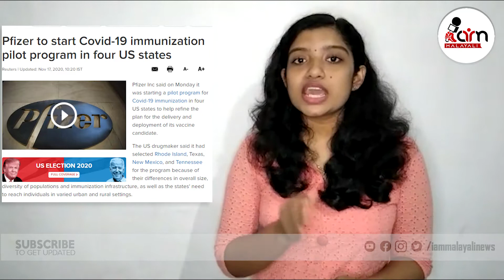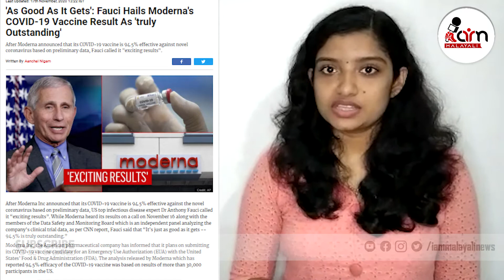Coronavirus vaccine update: Covid 19 Vaccine Race💉 Supply & Distribution🚑 Explained | I Am Malayali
When will covid Vaccine be ready ?  | കൊറോണ പിടിമുറുക്കി ഒരു വർഷം പിന്നിടുമ്പോൾ തുരത്താൻ തയ്യാറായി വാക്‌സിനുകൾ

ഇനി അധികനാൾ കാത്തിരിക്കേണ്ടി വരില്ല ശുഭ സൂചനകൾ നൽകി വാക്‌സിനുകൾ, ആർക്ക് ആദ്യം ലഭിക്കും

ലോകത്ത്‌ കൊറോണ മഹാമാരി റിപ്പോർട്ട് ചെയ്ത് ഒരു വർഷം തികയുമ്പോൾ കാത്തിരിപ്പിന് വിരാമമിട്ട് വാക്സിനുകൾ ശുഭ സൂചനകൾ നൽകി തുടങ്ങി. ഏതൊക്കെയാണ് ആ വാക്സിനുകൾ ആർക്ക് ആദ്യം ലഭിക്കും

covid vaccine, Covid updates